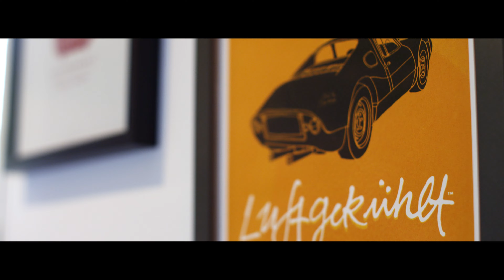Project CARS 2: BUILT BY DRIVERS – “Porsche Passion” Featuring Patrick Long | Donut Media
How to make your video game authentic? Bring on Porsche Factory Driver Patrick Long to engineer driver feel.